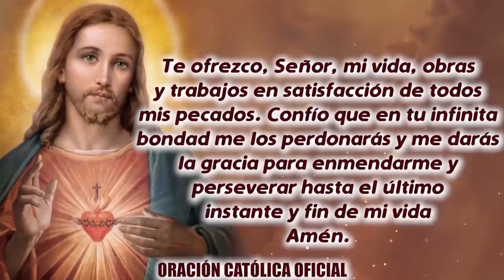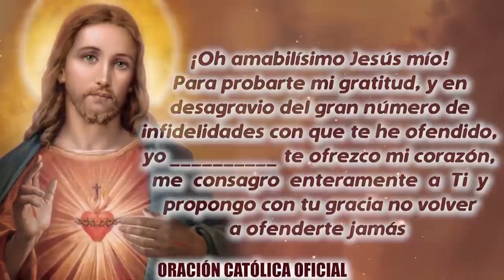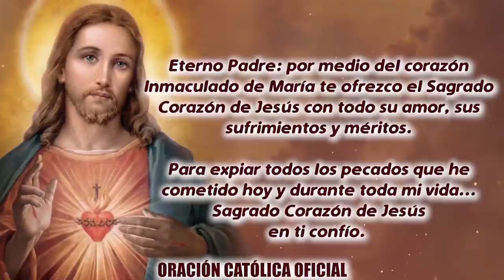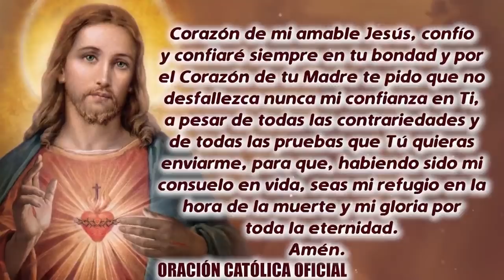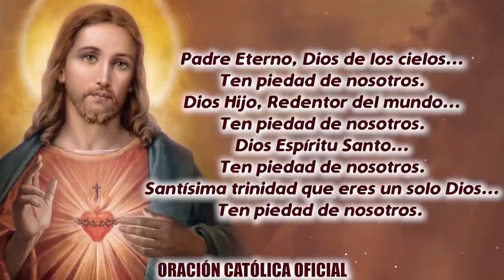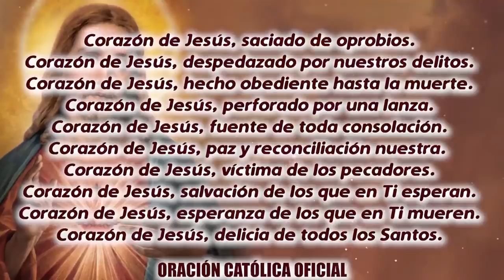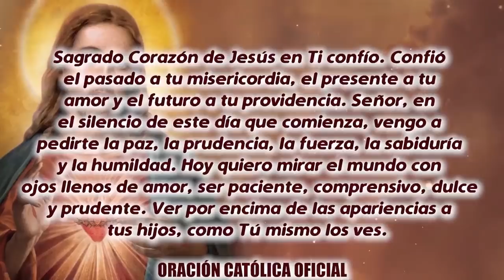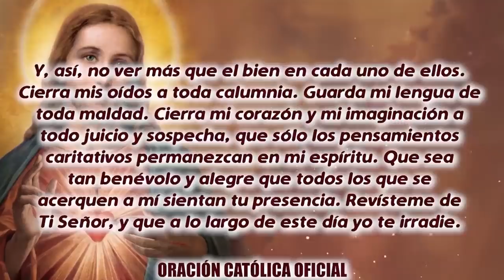ROSARIO AL SAGRADO CORAZÓN DE HOY MIÉRCOLES 23 DE JUNIO DE 2021 ((MES DEL SAGRADO CORAZÓN DE JESÚS))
ROSARIO AL SAGRADO CORAZÓN DE HOY MIÉRCOLES 23 DE JUNIO DE 2021 ((JUNIO MES DEL SAGRADO CORAZÓN DE JESÚS))